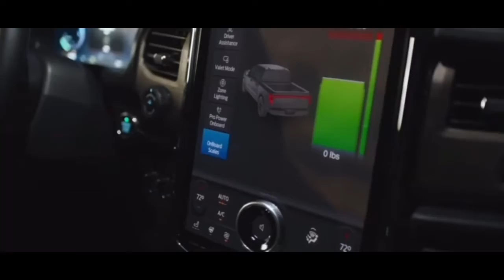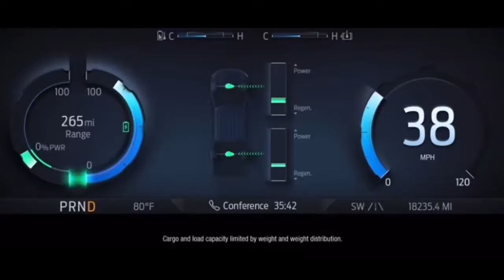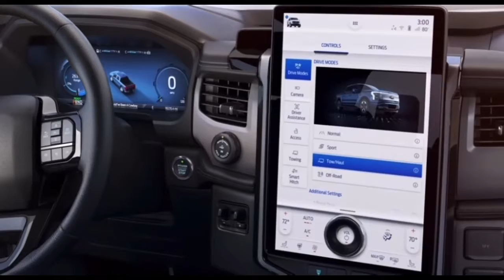Ford F 150 lightning 2022 Reaction